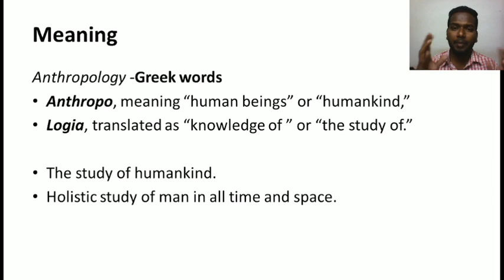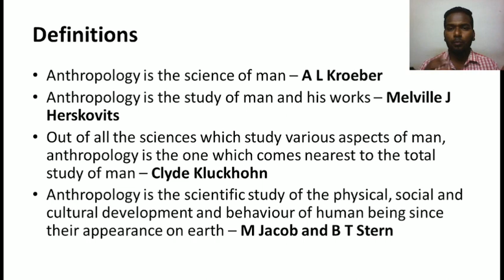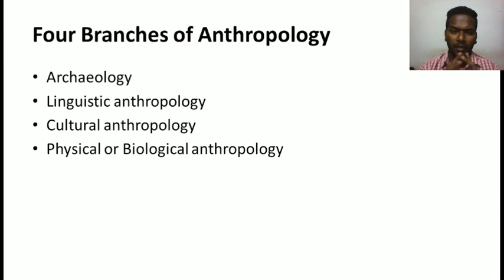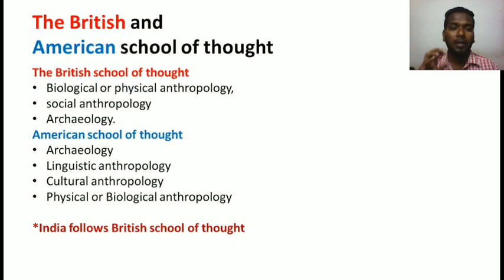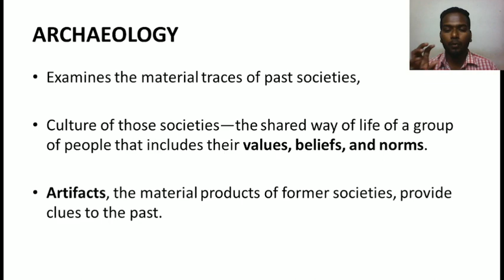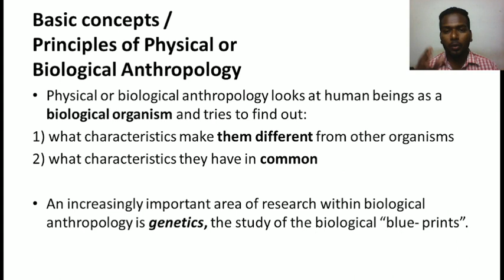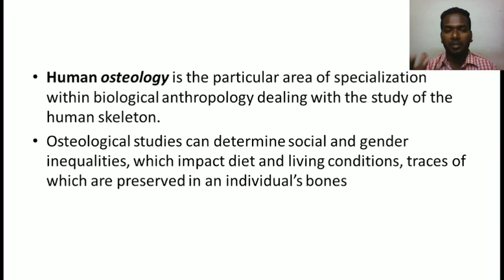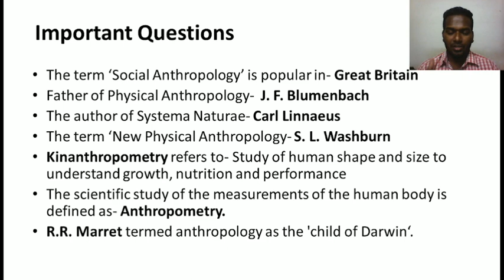Anthropology | Scope and Branches of Anthropology | Principles of Physical /Biological Anthropology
Brief explanation given on Meaning, Scope and branches of Anthropology, Basic concepts, Principles of Physical or Biological Anthropology